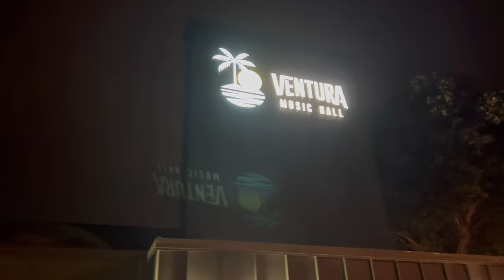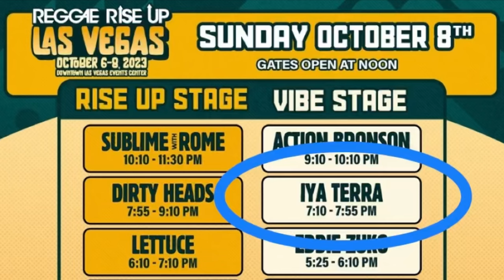IYA TERRA FULL SET LIFE IS F*CKING BEAUTIFUL TOUR VENTURA MUSIC HALL VENTURA CA SEPT 21, 2023